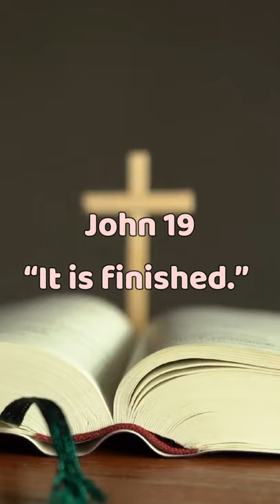It Is Finished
In this video, today we are talking about John 19:3 and you probably know this "It Is Finished."

My dear friends the debt that humankind had to pay to the creator God is fully paid by the blood of Jesus.  Dying on the cross for us.  All is done, it is finished.  God has taken our sin and everything that was hindering us and separating us.